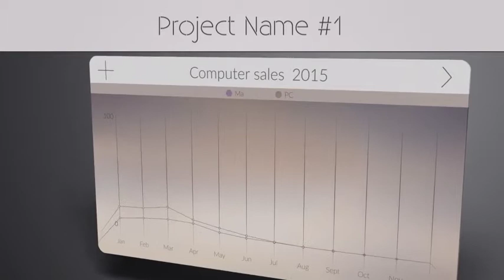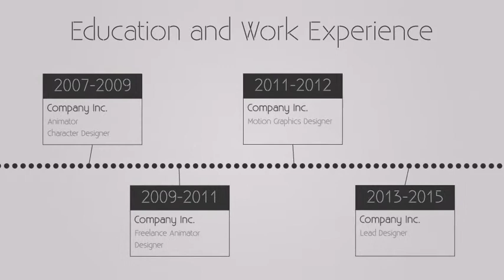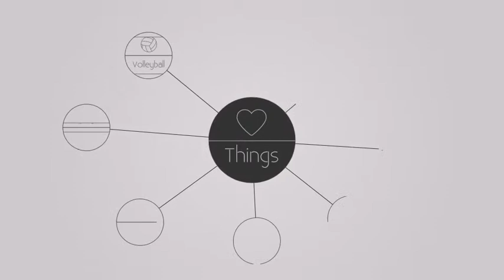Minimalist - Portfolio & Resume-After Effects Template Videohive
Modular Structure
    12 Separate scenes
    60+ Text placeholders + placeholders for your icons
    Included 1000 icons set (ai format)
    4 Media Placeholders
    Fast rendering
    No plugins required
    Color Control
    Easy customization
    Helpful PDF instruction
    CS5, CS5.5, CS6, CC, CC 2014, CC 2015 compatibility